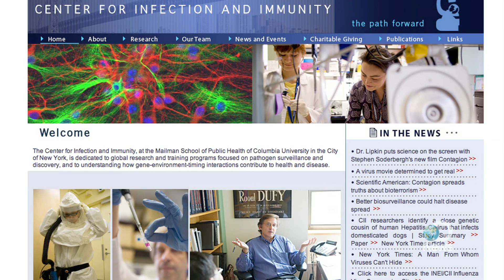Contagion: Is a Killer Virus Out There?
In the movie Contagion, panic ensues as an unknown illness threatens to become a global epidemic. To make this scenario as accurate as possible, producers consulted with real life virus hunter Dr. Ian Lipkin.